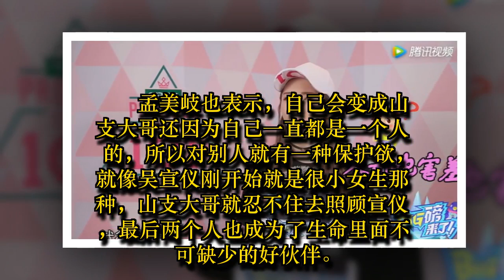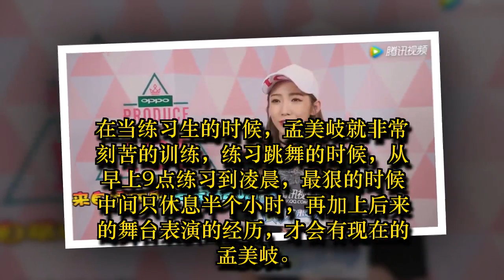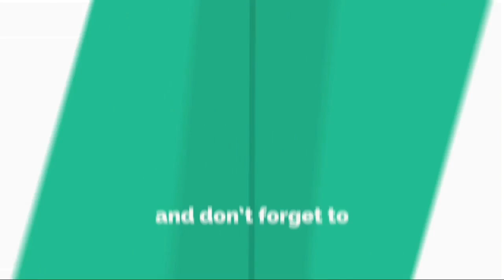《创造101》孟美岐想当空姐，被胡彦斌奶茶收买，喜欢照顾宣仪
《创造101》的人气王，当之无愧的就是孟美岐了，孟美岐在《撑腰》的表演结束之后，成为了点赞王，之后名次也是飙升，稳坐一位宝座。第二次的《忐忑》孟美岐又给观众们带来了很大的惊喜，名次也一直是名列前茅。